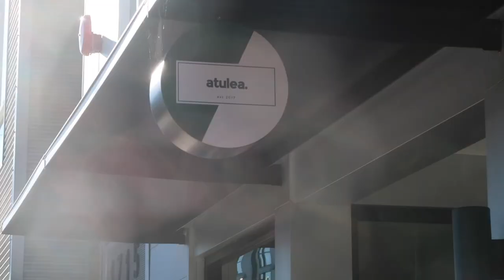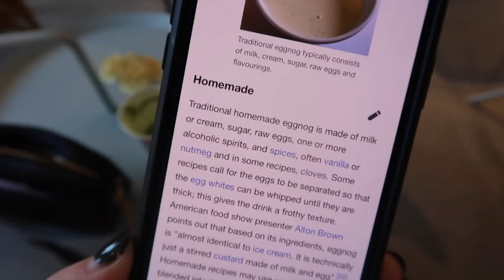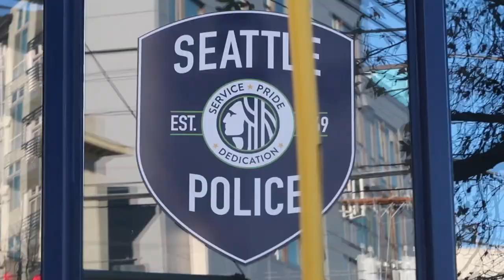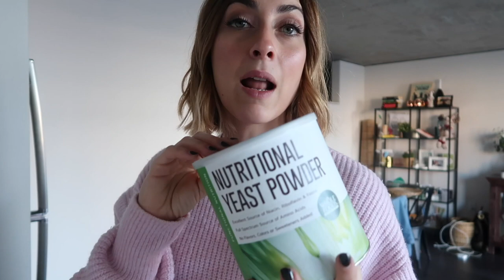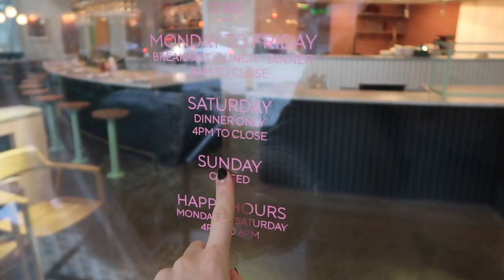LO HEMOS DENUNCIADO ¿QUÉ PASARÁ? 🇺🇸MI VIDA EN EEUU | VLOGS DIARIOS | Raque Late Vlogs